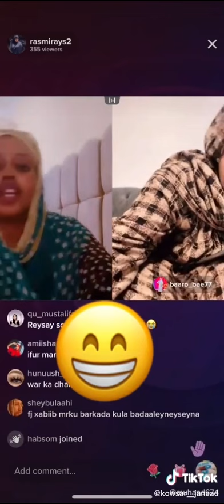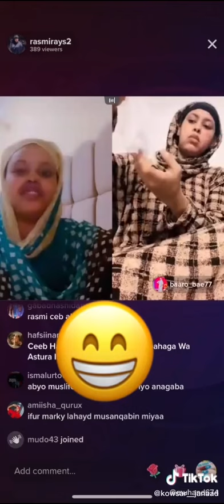Queen hafsa ma ur baa run mise been😱